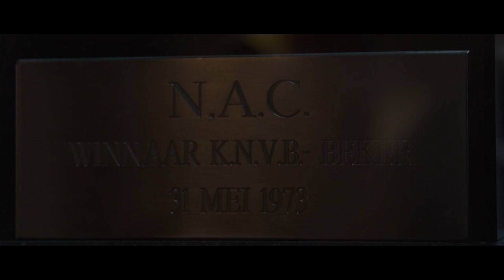NAC TV 25/02: Trailer docu 'De Helden van '1973'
Vandaag in NAC TV: binnenkort is hij te zien op FOX Sports, maar vandaag al in NAC TV: de trailer van de documentaire over de bekerwinst van 1973: "De Helden van '73'.